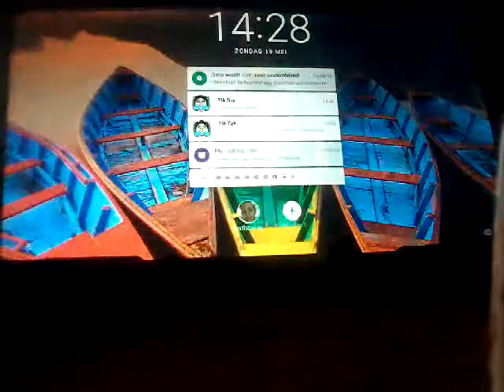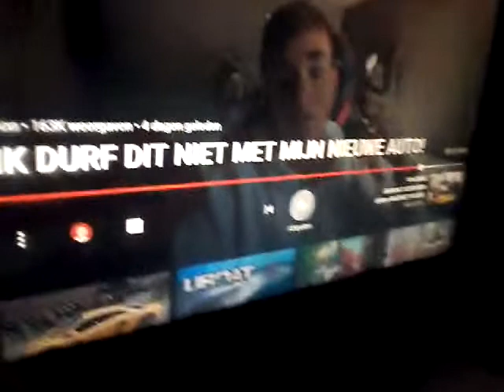2 nieuwe huizen wow en nivau 11